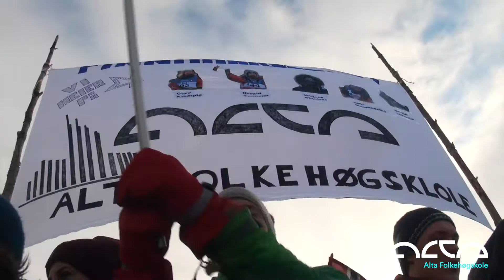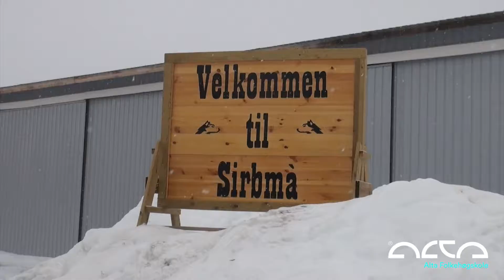PROSJEKTUKE FINNMARKSLØPET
Her kan du se hva vi på Alta Folkehøgskole gjør under Finnmarksløpet.